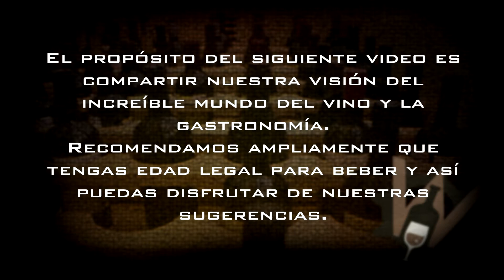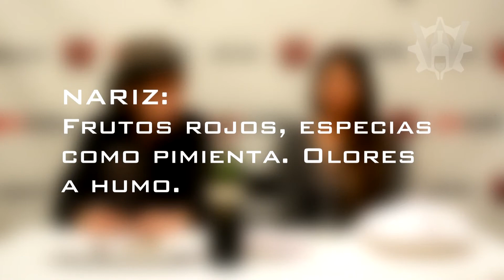Sugerencia quincenal: The Winery of the Good Hope Pinotage 2012 10/01I2014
Un peculiar y delicioso vino sudafricano, que es intenso y diferente.

Disfruta, aprende y comparte.